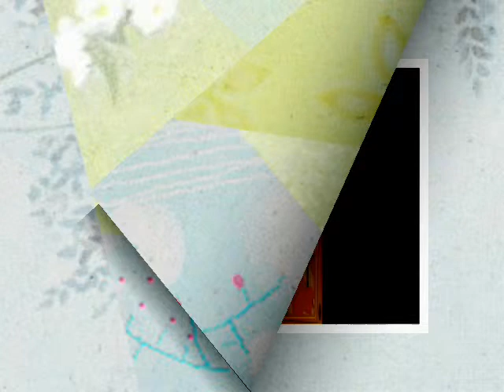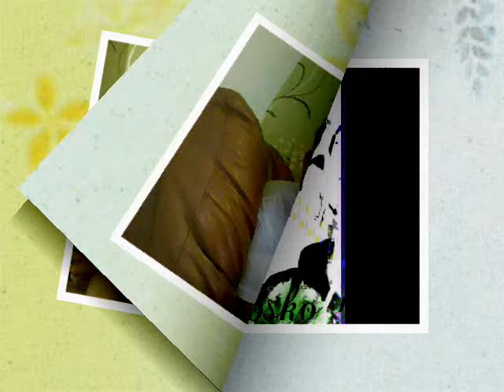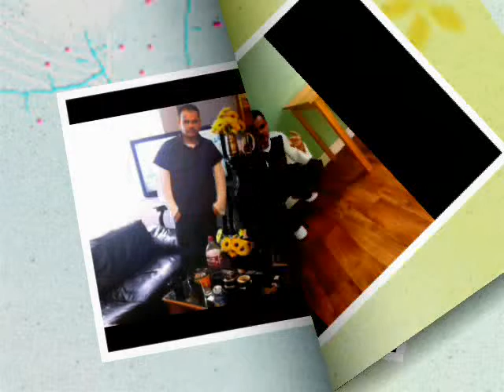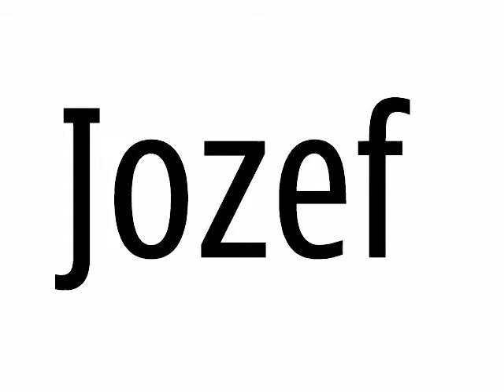jozef boss klip zaza mamo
jozefboss kevin jozefka